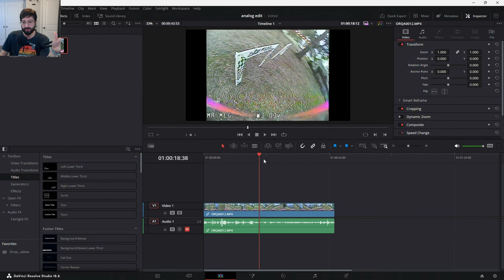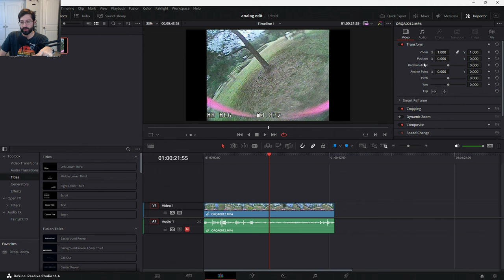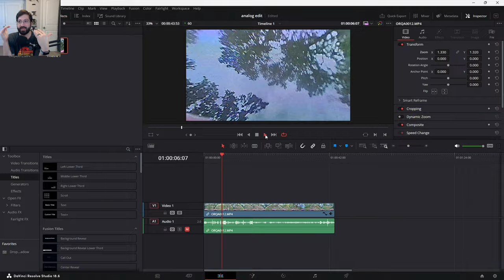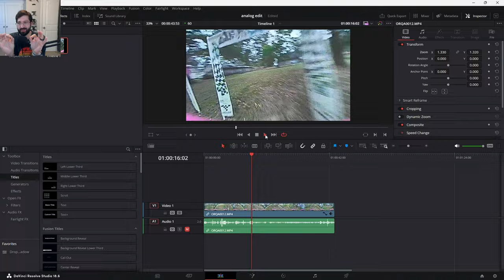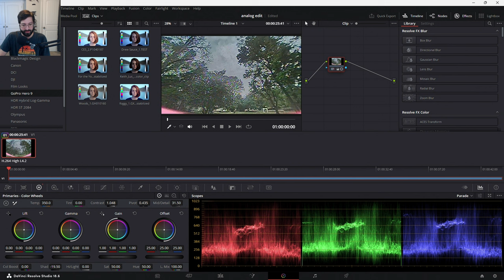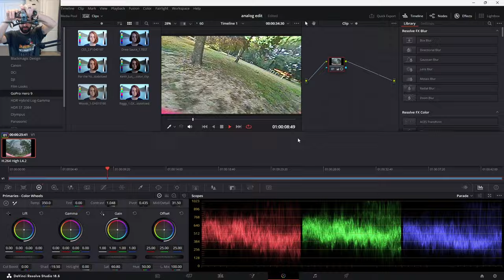Editing Analog FPV DVR Like DJI O3 or Moonlight!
For those who don't have high-end DJI O3 or Walksnail Moonlight 4K setups. and are still rocking analog, this is how you can really dig into your footage and make it EPIC!